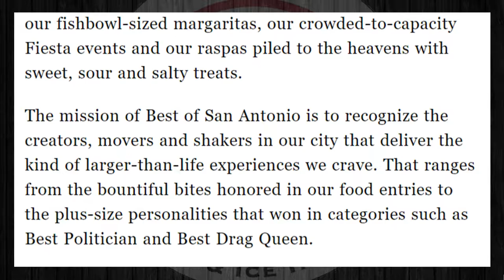Gino’s Deli Voted the Best Sandwiches in San Antonio | SA Current BestofSA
Gino’s Deli Voted the Best Sandwiches in San Antonio for SA Current’s Annual Best of SA 2019 | SA Current July 2019

BEST OF SAN ANTONIO 2019
Best Sandwiches